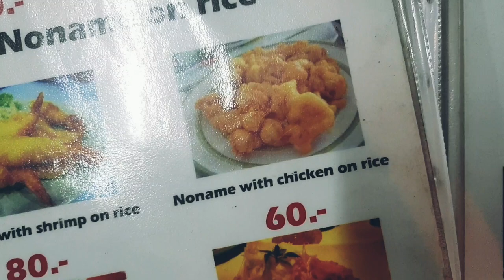KOH PHANGAN - Stränder, Lottas ankomst & nyår